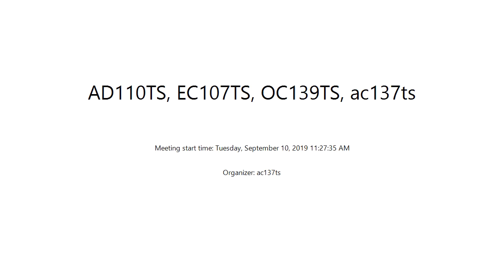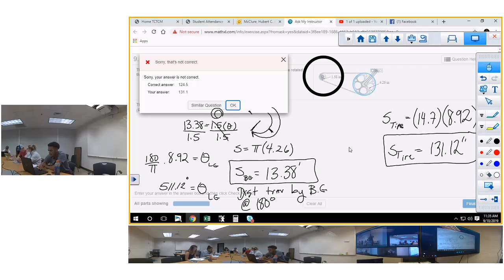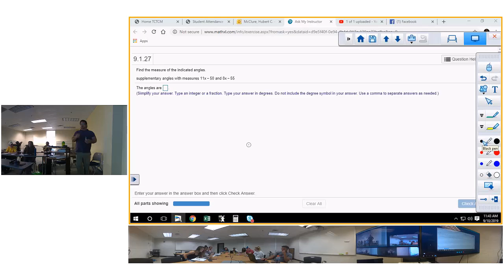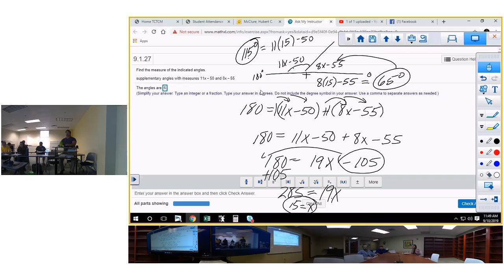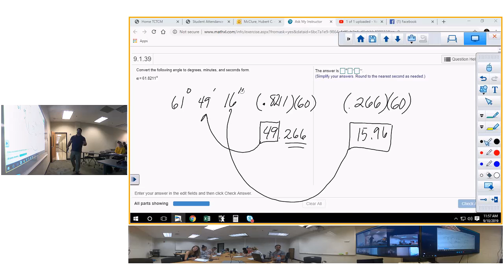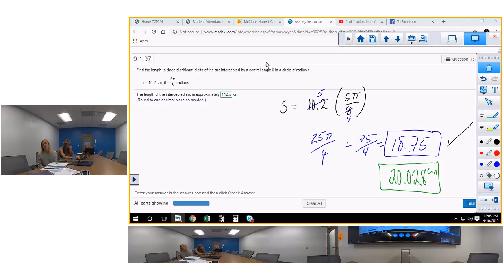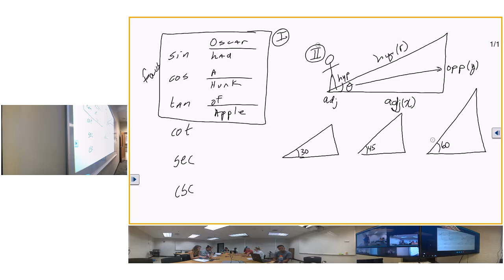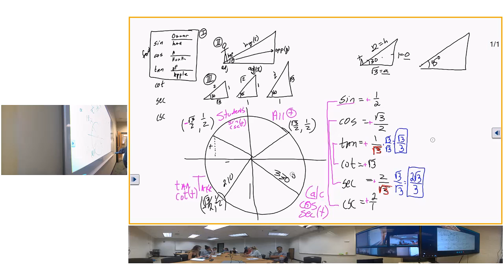9 1 AND 9 2 hw questions